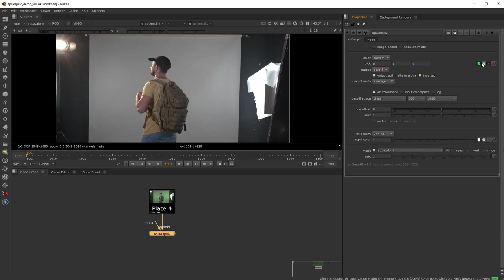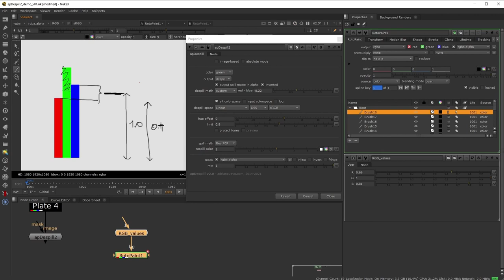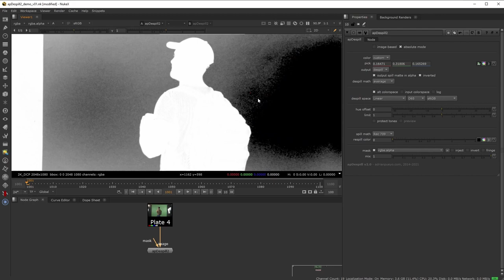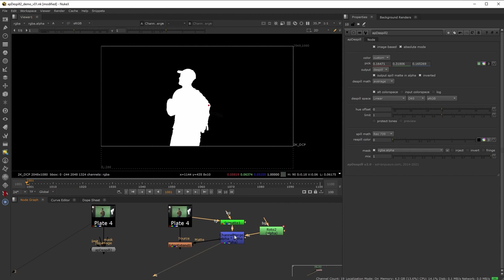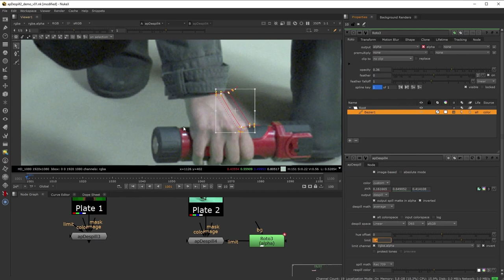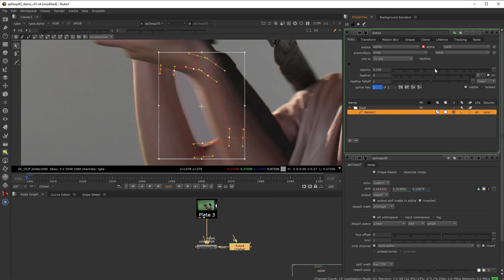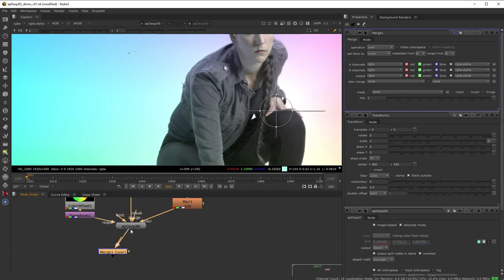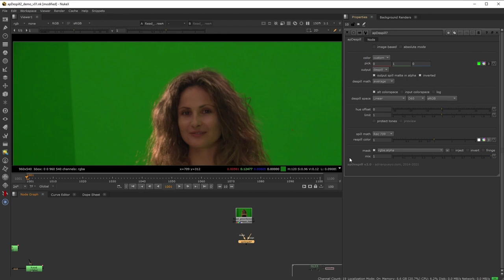Despilling in Nuke and apDespill v2.0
Switched to Youtube for this video! Overview and tutorial video apDespill v2.0, a blinkscript despiller and chroma keyer with image-based input options.